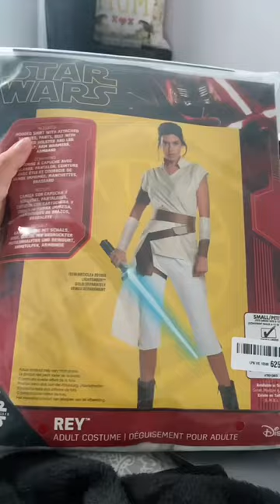Spend the day with me in REHAB |PART 1| (PAO surgery recovery, self care, realistic, hip dysplasia)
Hello My Darling, spend the day with me in rehab... NOW I am fully aware this isn't my usual content style on here. However, we are working with what we've got...Please stick around because as soon as I am able I will be back making ASMR content for you.

Amazon Wish list

Hello my darlings i'm so glad you're here!
For ASMR, holiday specials, vlog videos, day in the life, baking and all things lavish.
Without you guys, none of this would be possible!
so, ThankYou!
Peace, Love and Brownies,
Abby xo